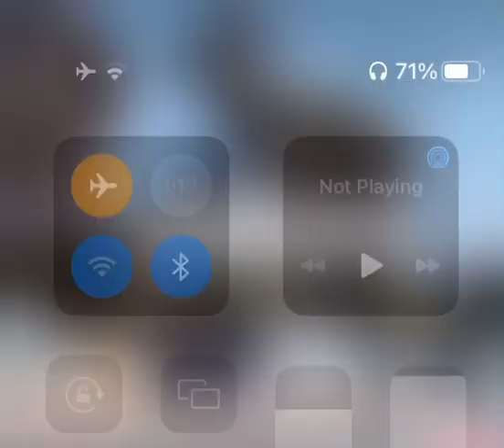اضراب الباصات في المفرق واحتجاجات على الاسعار / الشعب يريد اسقاط عبدالله الثاني